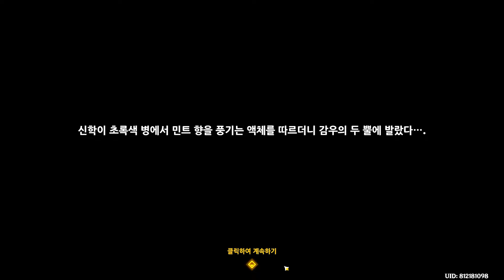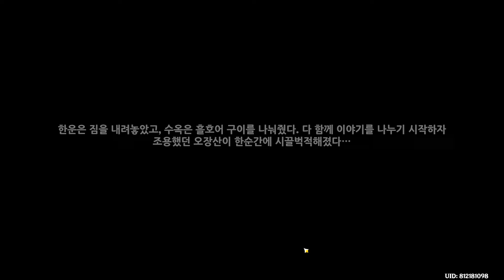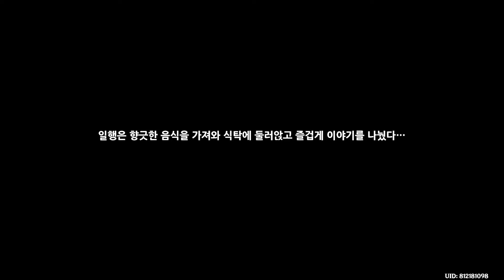2편 [원신] 4주년 해등절 『오색 연과 봄바람』 두 번째 『빛과 이슬을 담아 구름에 비는 소원』 스토리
2편 [원신] 4주년 해등절 『오색 연과 봄바람』 두 번째 『빛과 이슬을 담아 구름에 비는 소원』 스토리

『소식을 전하는 선학 ‧ 한운』

CV : 강시현

생일 : 4월 11일

소속 : 오장산

신의 눈 : 바람

운명의 자리 : 한학자리

비고 : 리월항의 새 주민

무기 : 법구

《청재광록 삼가 집주본》에 따르면,

속세를 노니는 선인 곁에는 「상서로운 여덟 기운」이 함께 하고,

춤을 출 땐 마치 「빛을 타고 번개를 좇는」 듯하다고 한다

선인들은 수명이 무척 길어 인간의 천 년 세월도

그들에게는 거처에서 보내는 짧은 휴식일 뿐이니,

가히 「선경에는 밤낮이 없다」 할 만하다

《청재광록》에서는 선인의 거처에 관해 선인은

하늘을 베개 삼고 땅을 침대 삼으며

산천과 바다가 모두 선인의 거처라 표현했으니,

이는 리월의 역사에서 무궁무진하게 언급되는

선인과의 만남을 설명한다고 할 수 있다

다른 하나의 주장은 불후의 명저 《보허석보》에서 볼 수 있다

《석보》에서는 절운간의 기석을 높이 평가하는 한편,

조심스럽게 경고했다

「절운봉의 봉우리는 서로 경쟁이라도 하듯

저마다 우뚝 솟아있다….

각 산에는 주인이 있으니,

경운봉은 소월축양진군의,

호로산은 리수첩산진군의,

오장산은 류운차풍진군의 소유이다

군자라면 주인이 있는 산에는 오르지 아니하고

주인이 있는 돌은 욕심내지 아니할지어다」

유사한 경외심으로 인해 후세에 전해지는

문자 중 선인의 용모를 기록한 내용은 극히 드물다

역사가 자장의 저서 《석서 수록집》과 옛 민요에서

적게나마 류운차풍진군에 대해 묘사한 바에 따르면

선인의 용모는 변화무쌍하다는 걸 알 수 있다

류운차풍진군을 예시로, 그녀가 인간의 모습일 땐

「용모가 아름답고, 붉은색 비단을 걸치고,

연지를 발랐다」고 하고,

짐승의 모습일 땐 「하늘로 거침없이 날아오르며

구름을 헤치고 달을 울린다」고 한다

흥미로운 점은 《청재광록》에 기록된 일화에서

선인의 초연함을 심도 있게 설명했다는 것이다

과거 어떤 나그네가 절운간에서 류운차풍진군을 만났는데,

그는 직접 만든 시간 측정 기관인

「옥병 물시계」를 선군에게 내보이며 자화자찬했다

그러나 선군은 단 한마디 말로 「물시계」의 허점을 간파했고,

나그네는 선군에게 빌고 가르침을 청한 끝에

조언을 구할 수 있었고 이후 선군의 배웅을 받으며

산에서 내려왔다고 한다

세상을 소요하며 모두가 제 아래에 있다고 여겼으나,

선인을 만난 후 자신이 얼마나 보잘것없는지

깨달은 것이니, 어찌 감탄하지 않을쏘냐

오늘의 원신 3주년 해등절 오색 연과 봄바람 영상이